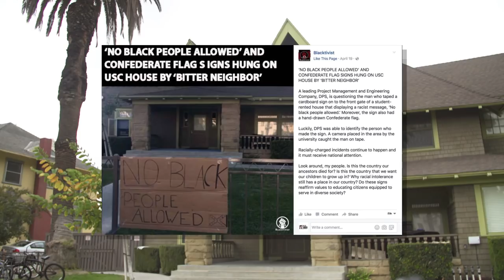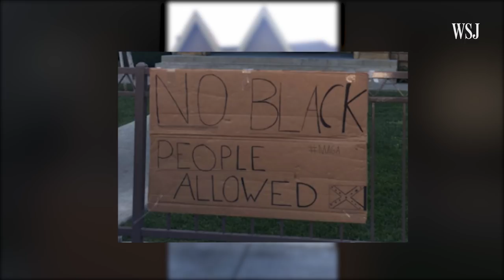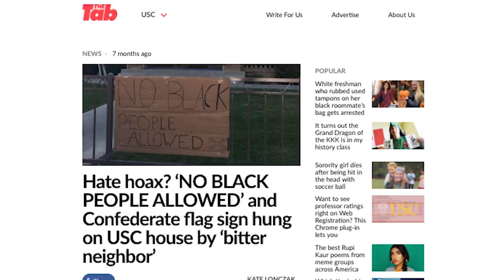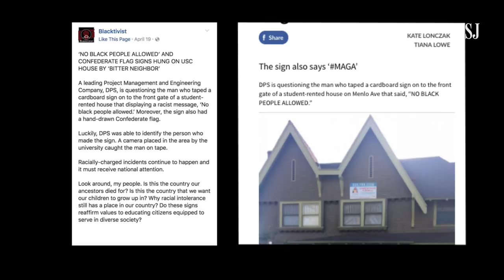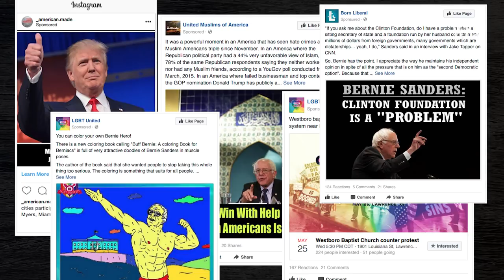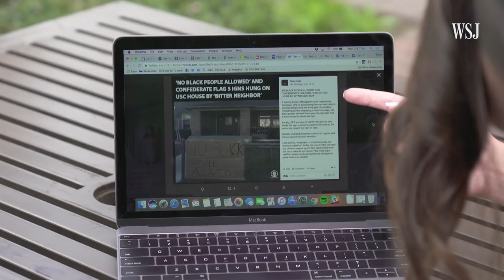How Russia Turned a Student Journalist's Web Post Into Fake News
A photograph and web post by USC student journalist Tiana Lowe was doctored and used in a misinformation campaign by the Russia-backed Facebook page Blacktivist. Photo illustration: Heather Seidel/The Wall Street Journal